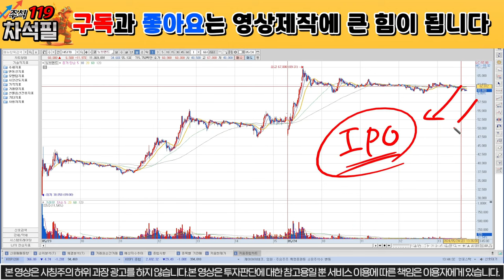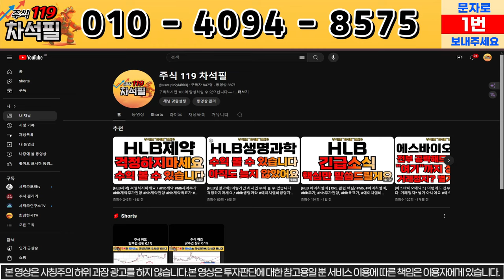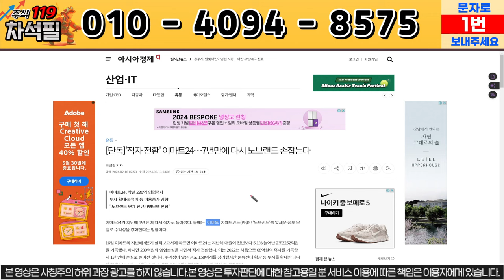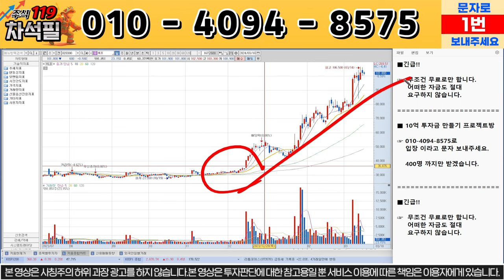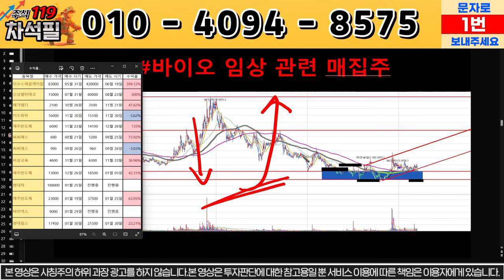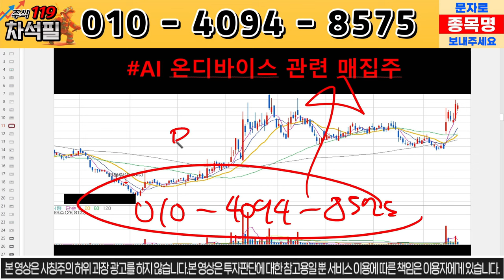[노브랜드 주가전망] 이렇게만 하셔도 수익 무조건 봅니다!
차석필 전문가입니다.

노브랜드 주가 분석, 주식 분석입니다.

노브랜드 주가 전망
노브랜드 주가
노브랜드 목표가
노브랜드 주식
노브랜드 주식전망
노브랜드 대응전략